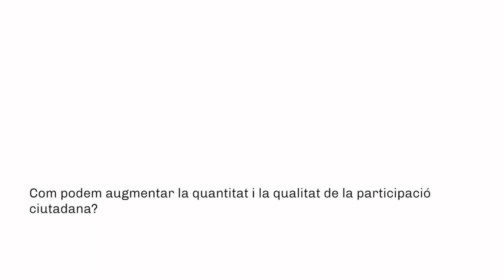LAB Metadecidim. Gamificació política. Xavier Guardiola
La ponència de Xavier Guardiola (Lead Data Scientist a King (Activision Blizzard)) al LAB Metadecidim planteja com augmentar la quantitat i la qualitat de la participació ciutadana.